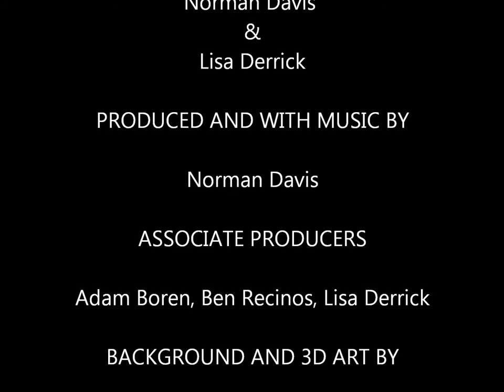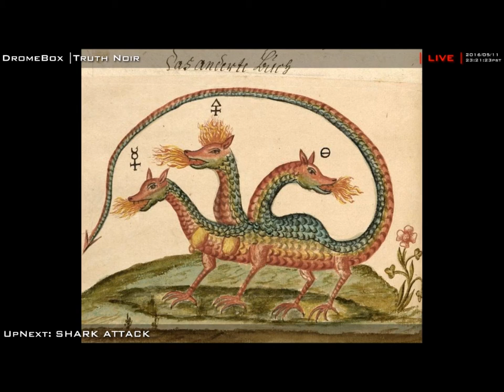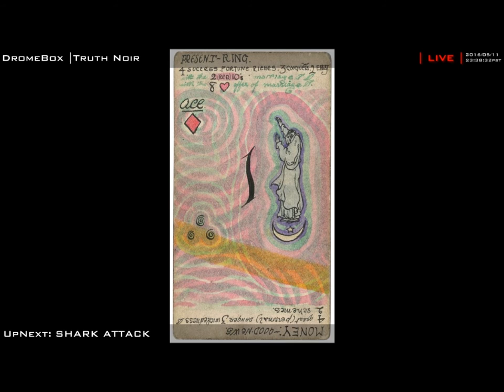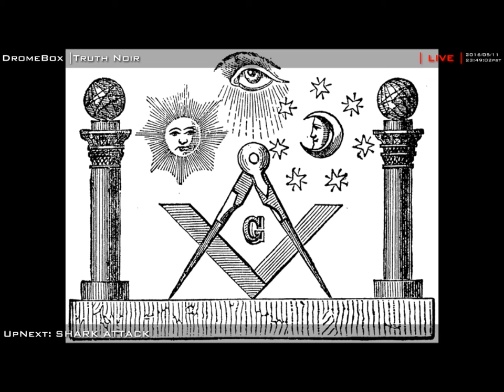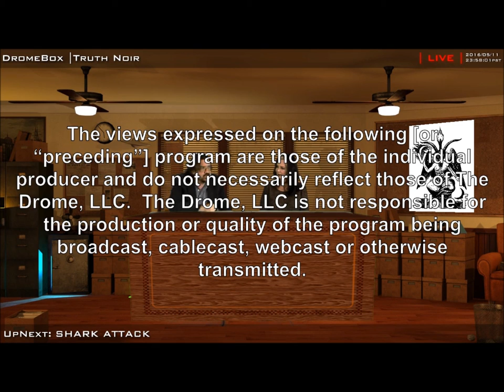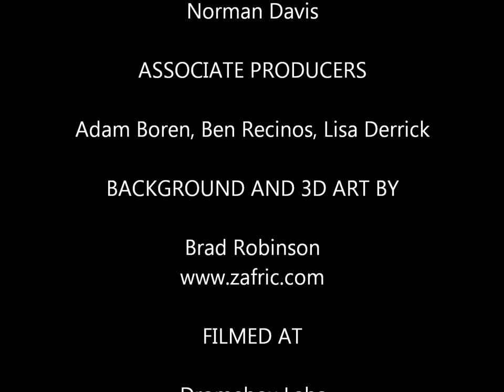Occult Symbolism in Art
Today's topic is occult symbolism in art. Art curator/historian Lisa Derrick explains some of the occult symbolism in both classical and modern art and helps decipher it for the passive viewer.

occult symbolism art symbols masonry masonic christian mysticism mystic tarot cards